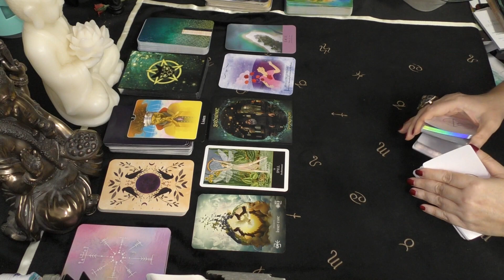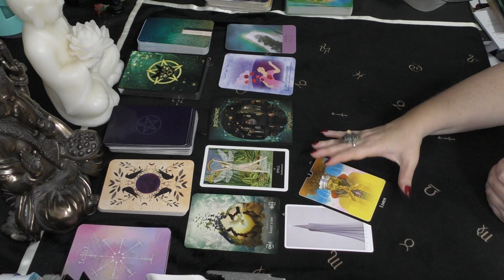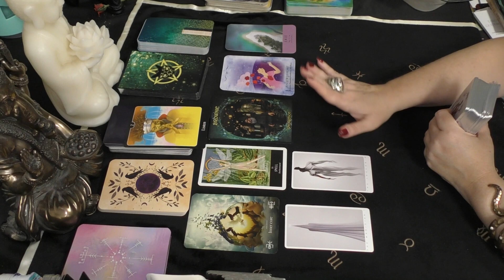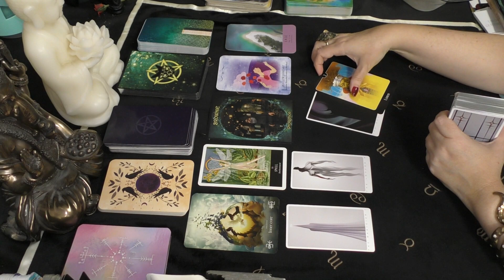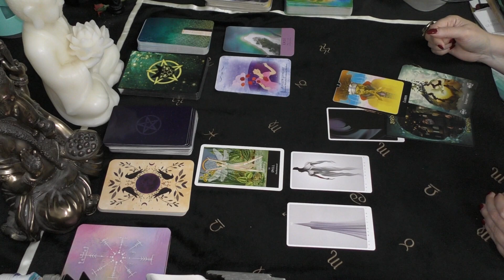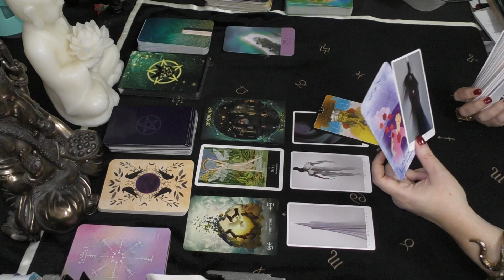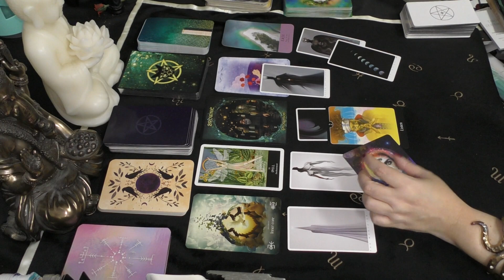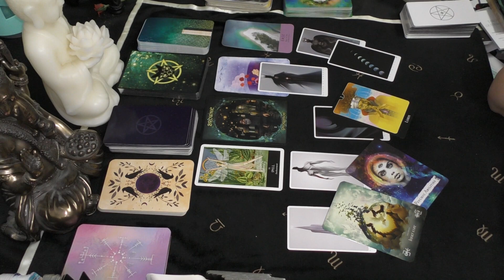Aries LISTEN TO ME! March 2023 General